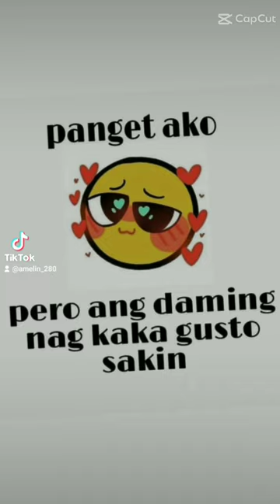November 1, 2023